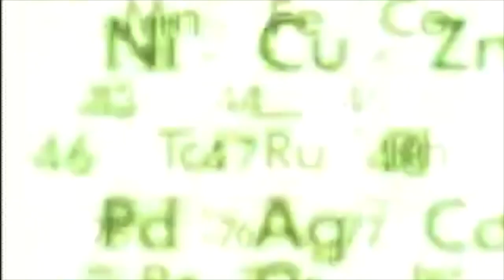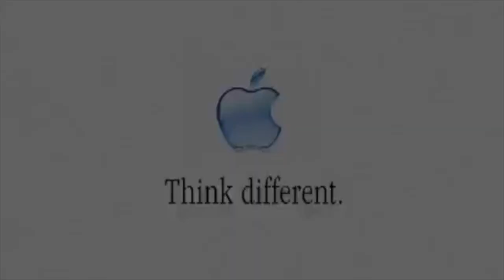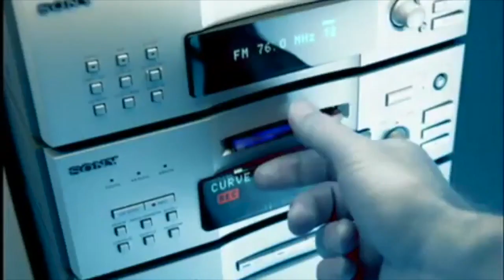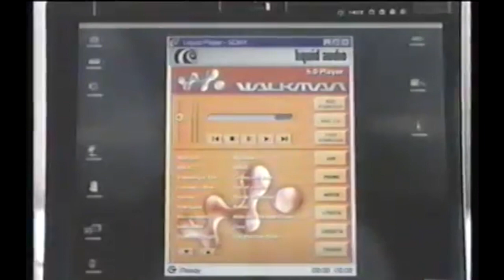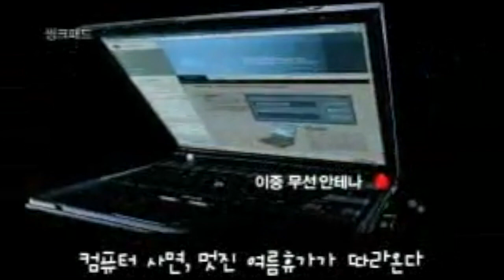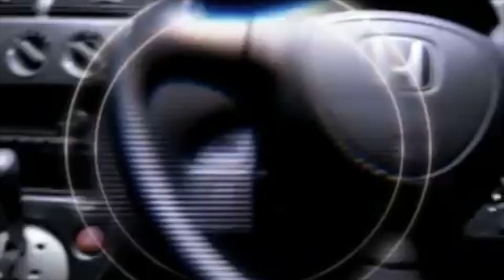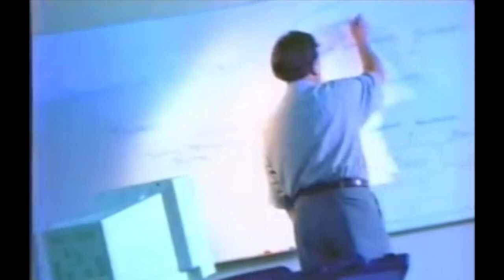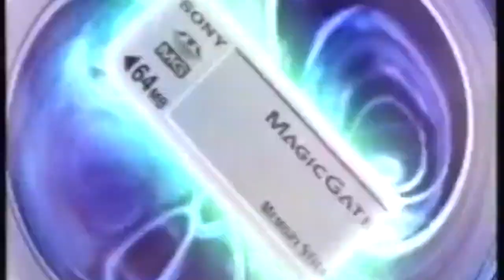Y2K Aesthetic Commercial Compilation | Vol. 4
Late 90s/Early 2000s commercials featuring the futuristic Y2K Aesthetic outfits, clothing, and architecture of the time period. This compilation features American, Japanese, Australian, German, and Korean commercials.

This compilation of Y2K aesthetic clips includes retro-futuristic commercials from companies like LG, Pepsi, Samsung, Sony, Mercury, Honda, VW New Beetle, Barbie, Sears, Zoog Disney, Snuggle, Chrysler, TLC, Sephora, Maybelline, Time Warner, Pontiac, AT&T, GE, Walkman, and more.